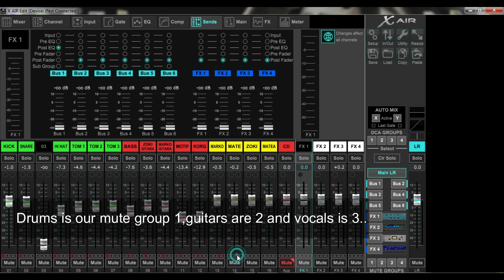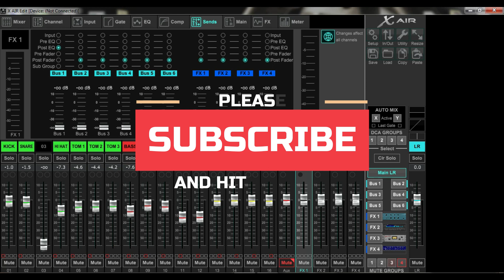X AIR - Setup Mute Groups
In this video learn how tu set up mute groups on your Behringer X Air mixers.